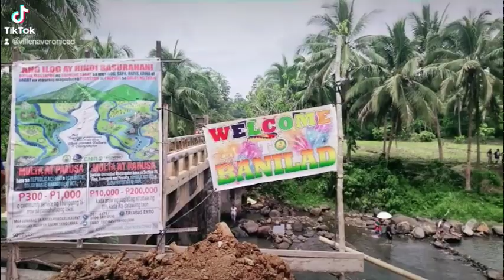Dumacaa River Tayabas City Quezon Province Philippines